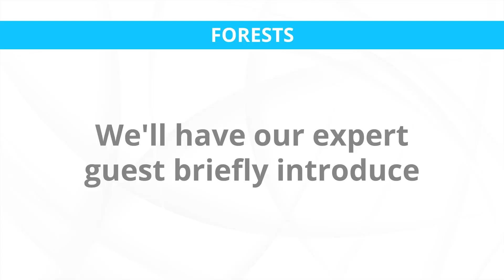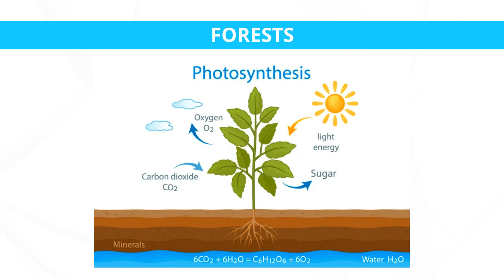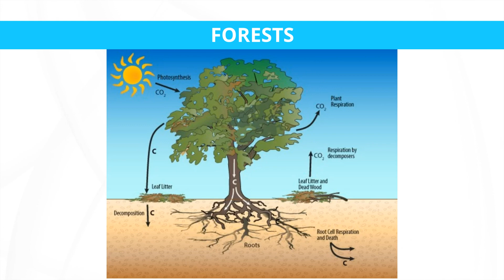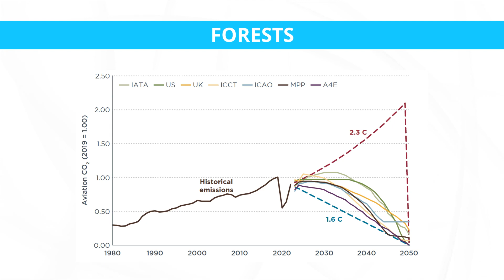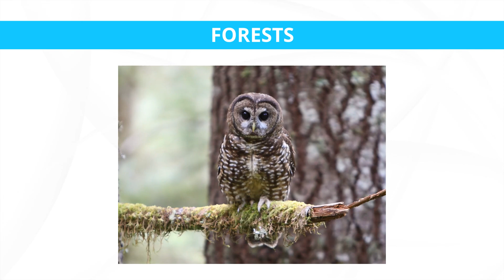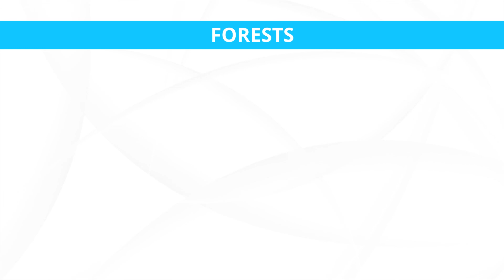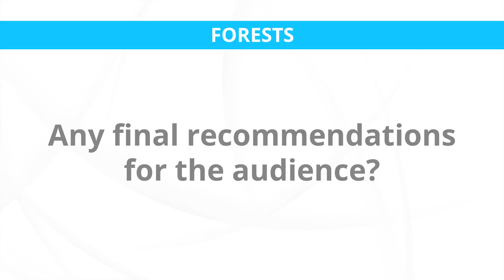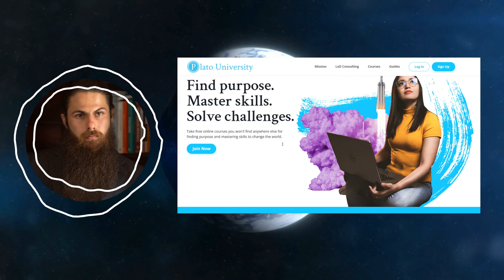Climate Change Solution: Forests & Carbon Sinks ft. Bill Moomaw | How To Solve Climate Change Course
Today you will learn from expert guest William Moomaw about forests as carbon sinks, why it may or may not help solve climate change, how it works and what needs to still be done for it to be an effective solution to climate change.

Dr. Bill Moomaw was also founding director of the Tufts Institute of the Environment, Tufts Climate Initiative, and co-founder of the Global Development and Environment Institute.His research interests include increasing the role of forests and wetlands to achieve climate goals, energy technology and policies that address climate change, water and climate change, economics and geochemistry of the nitrogen cycle, sustainable development, and negotiation strategies for environmental agreements.Dr. Moomaw has been a lead author of five major Intergovernmental Panel on Climate Change (IPCC) reports. As a Science Fellow, he worked in the U.S. Senate on energy and forestry legislation and on legislation that eliminated American use of CFCs in spray cans to protect the ozone layer. He was the first director of the climate program at the World Resources Institute in 1988 where he met board member, George Woodwell. He has been elected an American Association for the Advancement of Science Fellow.He is the past chair of the Woodwell Climate board, and currently serves on the boards of The Climate Group, Earthwatch Institute, Center for Ecological Technologies, and the Consensus Building Institute. He graduated from Williams College and holds a Ph.D. in physical chemistry from MIT.

Timestamps:
0:00 Intro
1:54 What are forests?
3:01 Why would forests help to solve climate change?
5:07 Why would forests not help to solve climate change?
6:56 Who benefits and who is harmed by this solution?
10:35 How does forests work?
14:38 Recommended resources
16:09 Top skills to learn for solving climate change
18:05 Final Recommendations
20:21 Activity

🎓 In this course you will hear from leading scientists to non profit leaders from around the world sharing their expertise on climate change and the exact skills you will need to solve this challenge.

Enroll in the course for FREE to get exclusive access to:

◾ A community of passionate learners like you
◾ Videos with every lesson
◾ Advanced resources
◾ Additional skills